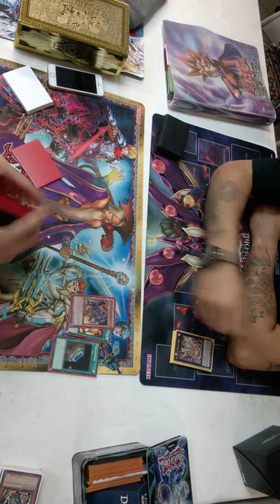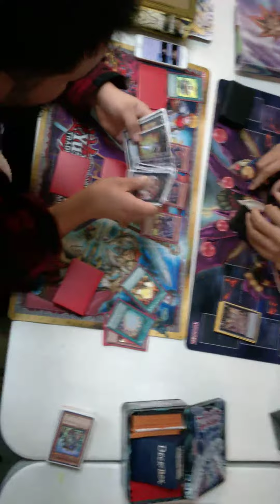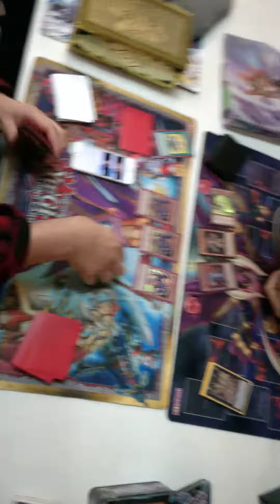*YUGIOH* BUJIN VS TOON RED EYES G1 DECEMBER 2016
ME VS DAVID MY BUJINS VS HIS TOON DECK FOCUSED MORE ON RED EYES